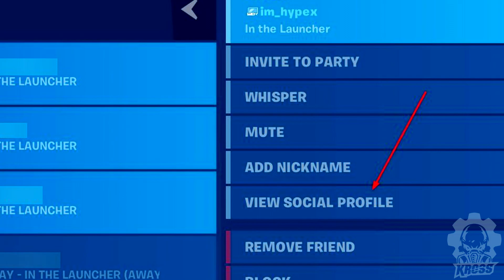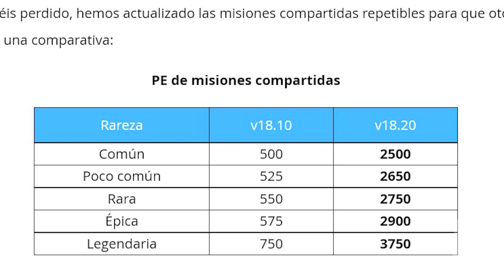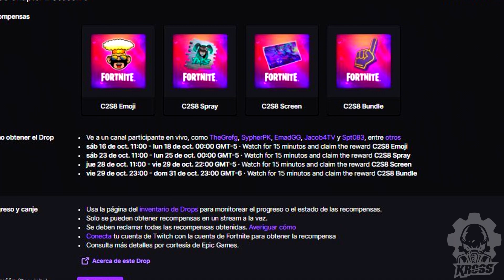MIDAS SOMBRÍO *GRATIS*? 7 SECRETOS que LLEGARÁN a FORTNITE! RECOMPENSAS de FORTNITEMARES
★Fortnitemares 2021- Fortnite Halloween- Fortnite halloween 2021- Fortnite parche 18.20- Fortnite nueva actualización- Fortnite shadow midas- Fortnite nuevo evento fortnitemares- Fortnite Fortnitemares 2021- Fortnite nuevos secretos temporada 8- Fortnite temporada 8 secretos- Fortnite secretos temporada 8- Fortnite top skins- Fortnite bailes eliminados- Fortnite skins filtradas- Fortnite temporada 8- Fortnite cubo- Fortnite cubo dorado- Fortnite reina del cubo- Fortnite funny moments- fortnite top armas eliminadas★